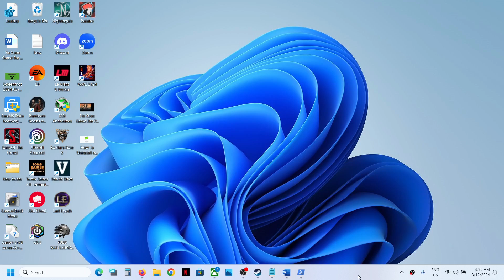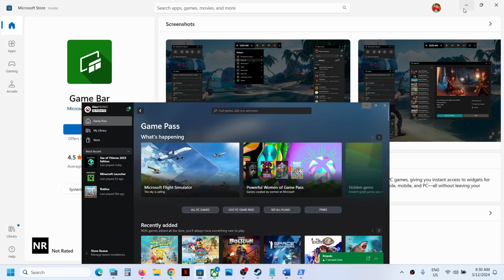How To Uninstall/Remove Xbox Game Bar In Windows 11 PC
How to Remove/Uninstall Xbox Game Bar in Windows 11,How to get rid of Xbox Game Bar in Windows 11
Get-AppxPackage Microsoft.XboxGamingOverlay | Remove-AppxPackage